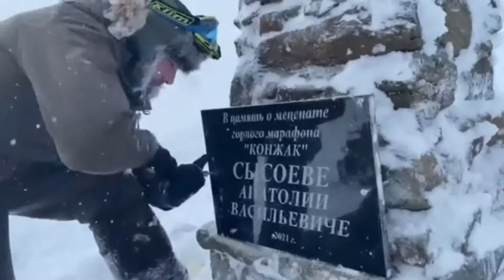Шипулин установил на Конжаке табличку в память Анатолия Сысоева